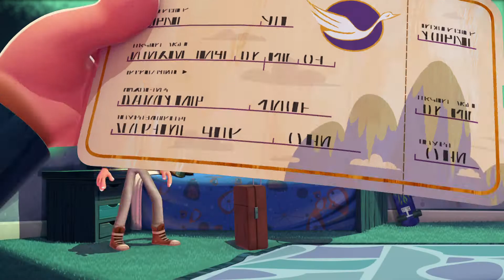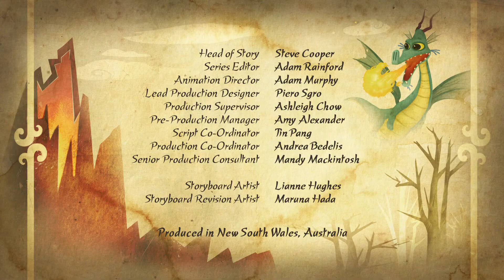TASHI AND THE TINY TYRANT - E14 - TASHI - Studio100 KIDS - KIDS cartoons☺️😁